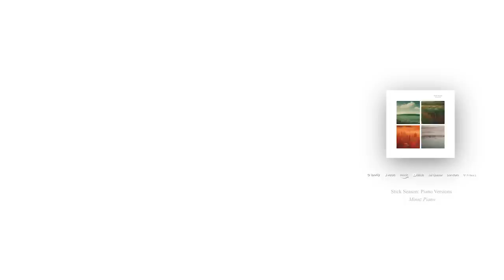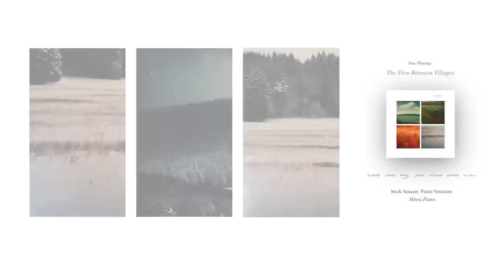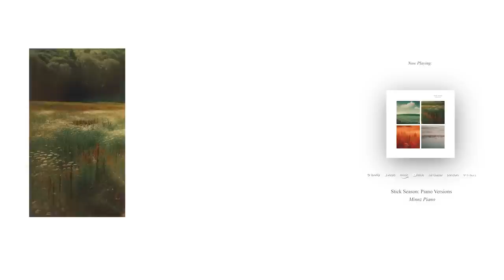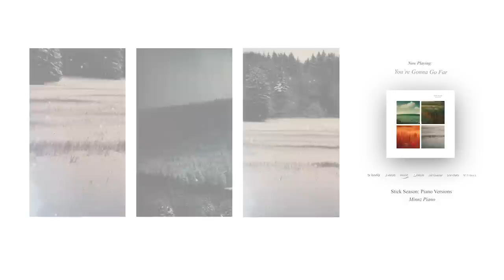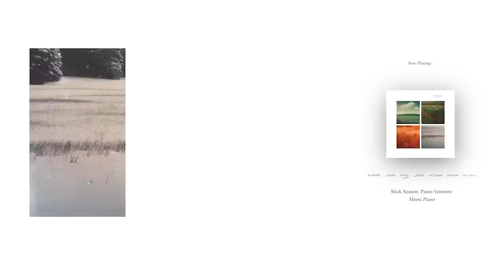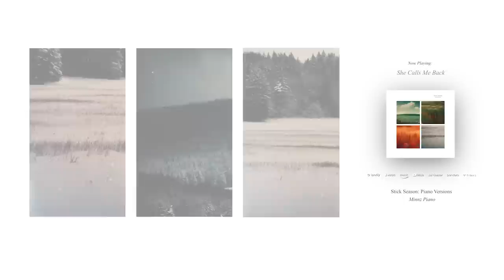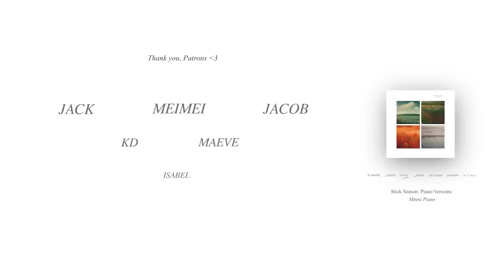noah kahan stick season | 1 hour of calm piano ♪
Timestamps:
00:00 The View Between Villages
04:09 - Orange Juice
10:33 - Everywhere, Everything
16:30 - Forever
22:28 - Call Your Mom
29:30 - Northern Attitude
34:41 - New Perspective
38:57 - All My Love
44:30 - You’re Gonna Go Far
50:17 - Homesick
54:32 - Your Needs, My Needs
58:26 - Dial Drunk
01:03:02 - She Calls Me Back
01:08:46 - Stick Season

Piano Music to help you study, work, and relax.